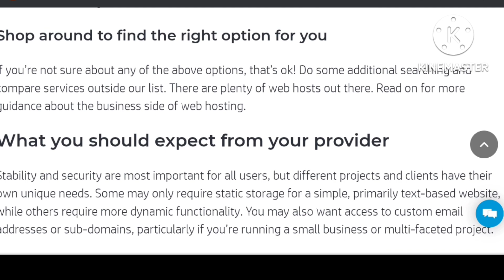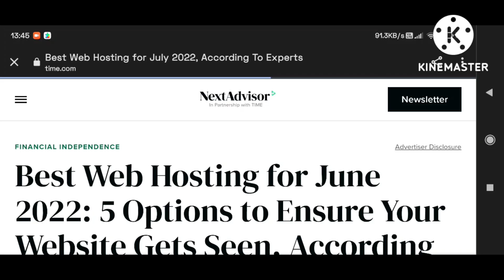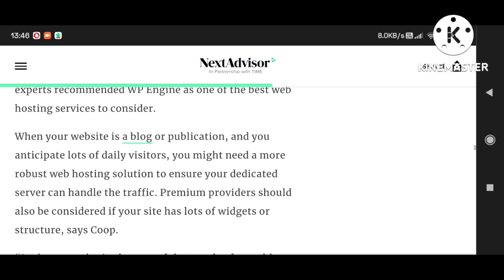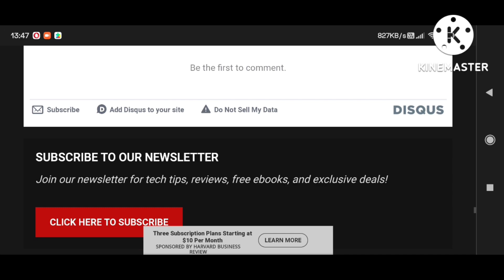what is web hosting || types of web hosting || top 5 best USA web hosting websites for beginners